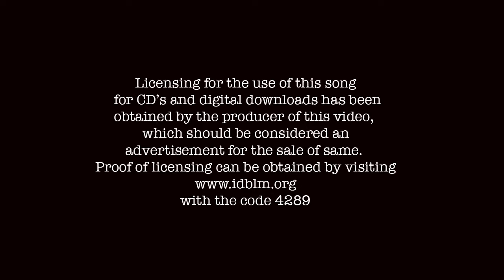Bad Time - Full Production Cover - Mitch Amatrudo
By Mark Farner
Copyright Cminor Music Obo Cram-Renraff Co.
Mitch Amatrudo is a one-man band from Connecticut.  "Sole Survivor"  features 12 of your favorite songs from the 60's and 70's.  Entire album or individual tracks can be downloaded from most popular online music retailers including itunes and Amazon.  Better yet buy the CD by visiting cdbaby.com